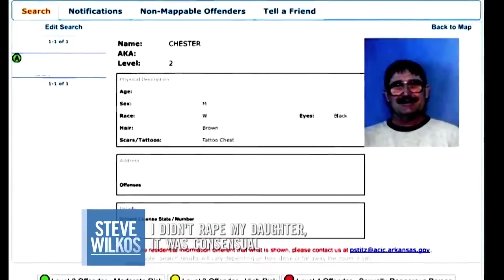WORST FATHERS COMPILATION | The Steve Wilkos Show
SOME OF THE WORST DADS FROM THE STEVE WILKOS SHOW